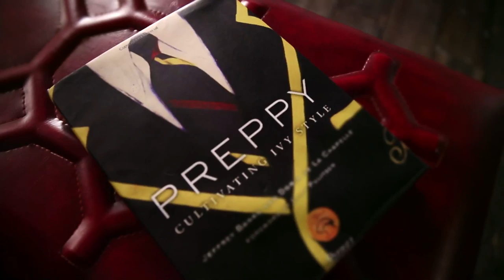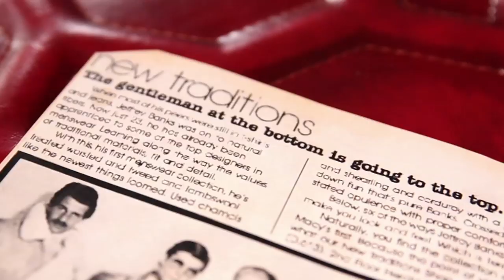The Story Behind Jeffrey Banks | HSN's "American Dreams"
Anything is possible! Watch HSN's new mini-series celebrating personal success stories, and see how Jeffrey Banks turned his dream into a reality.  Look for exclusive and limited edition collections, as well as more videos from the American Dream series on HSN and HSN.com.

10pm ET / 7pm PT